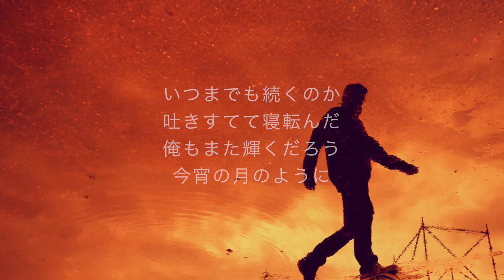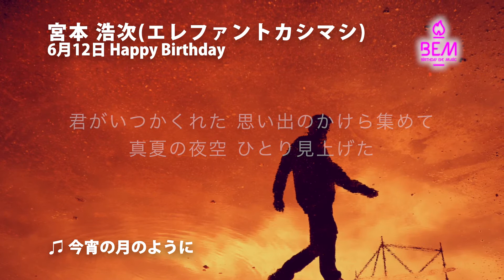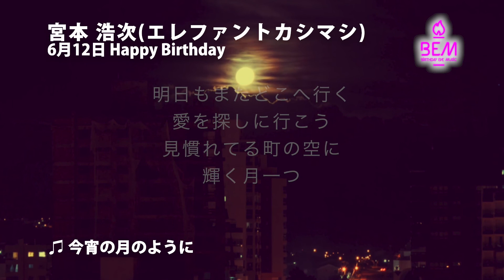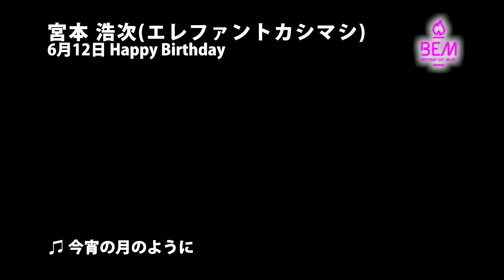今宵の月のように - 宮本浩次（エレファントカシマシ）【6月12日 バースディ・イブ・ミュージック】1000人TV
1日早く！誕生日を祝福する番組です。

歌うのは！？

▶放送時間：毎日（365日）／0時00分～24時00分 レギュラー番組や1000人TV即番が生放送されていない時間は、 常に【BEM】が放送されています。